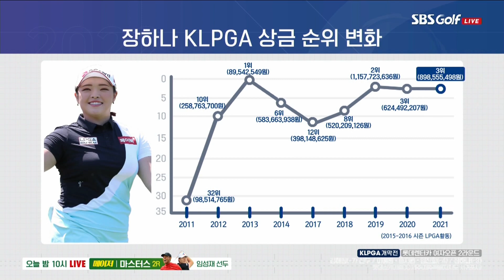[2022 KLPGA] 지연되는 경기... 앉아서 기다리는 장하나_롯데렌터카 2R